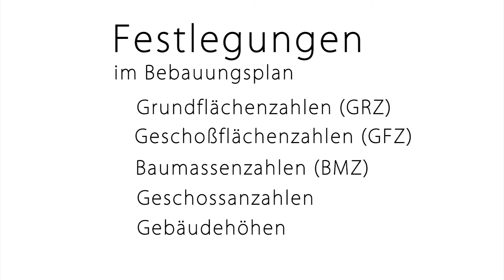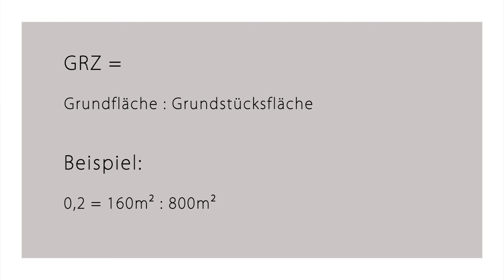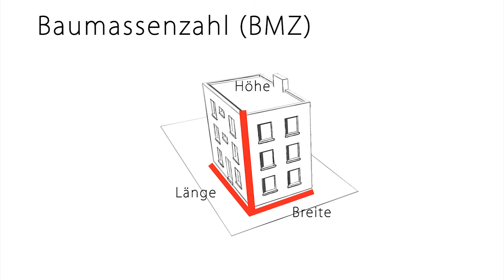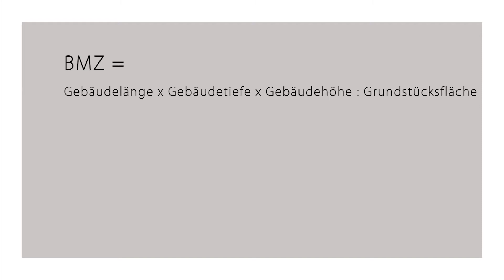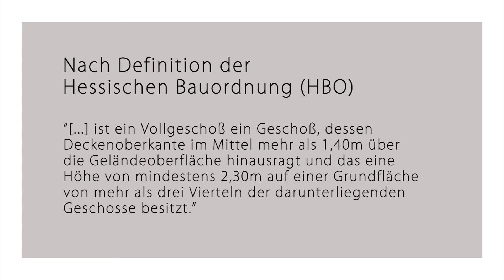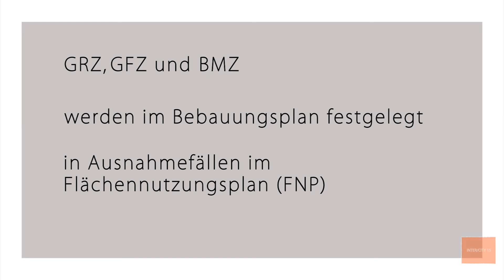Grundflächenzahl (GRZ) / Geschossflächenzahl (GFZ) – Spanisch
Dieses Video ist Teil einer Reihe von Lernvideos zur Plangestaltung, Bauleitplanung und zum Bewegungsraum Stadt. Die Videos vermitteln wichtiges Grundlagenwissen für Architektur- und Stadtplanungsstudent/innen.
Sie entstanden im Rahmen des interdisziplinären Projekts „INTER/CITY15“.
Die Filme zur Bauleitplanung gibt es auf deutsch, englisch, mandarin, koreanisch, spanisch und türkisch.

Zu den Videos werden auf der Moodle-Plattform der TU Darmstadt zusätzlich Übungsaufgaben angeboten.